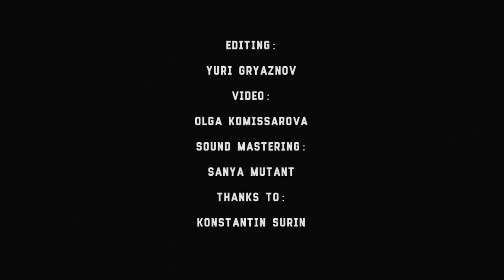Inquisition - 7 - Dark Mutilation Rites - Live@MonteRay, Kiev [20.11.2016]